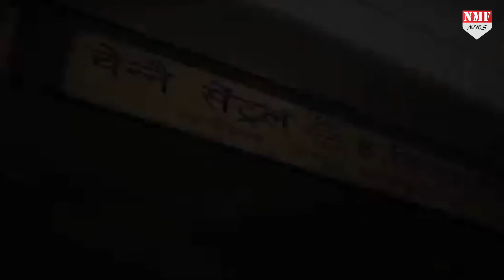अब पटरी पर नहीं दौड़ेंगी Lalu की Gareeb Rath, Superfast Trains करेंगी Replace !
गरीब रथ ट्रेनों के नाम पर तत्कालीन रेल मंत्री लालू प्रसाद यादव ने वाहवाही तो खूब लूटी थी…लेकिन अब मौजूदा मोदी सरकार उन्हीं गरीब रथ ट्रेनों को बंद कर उनकी जगह ज्यादा सुख सुविधाओं के साथ सुपरफास्ट ट्रेनों को शुरु करने जा रही है..जिसके पीछे मोदी सरकार की मजबूरी है…